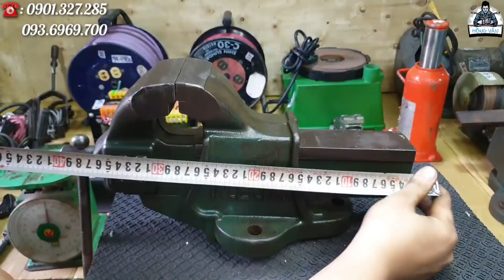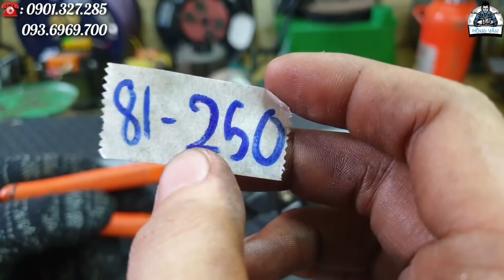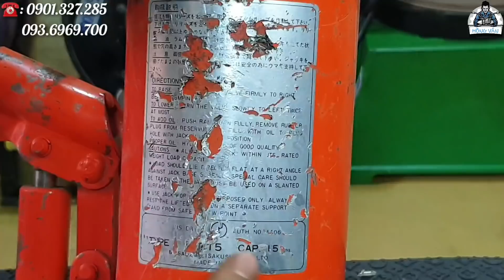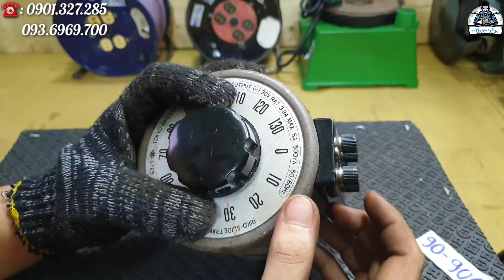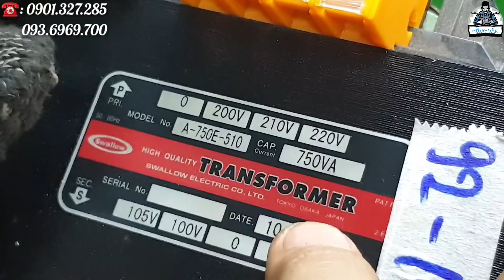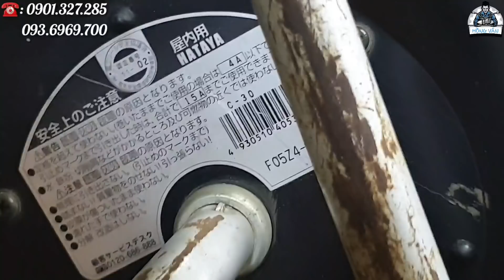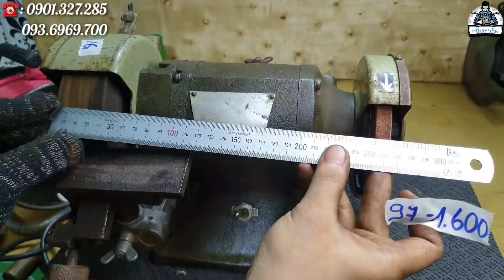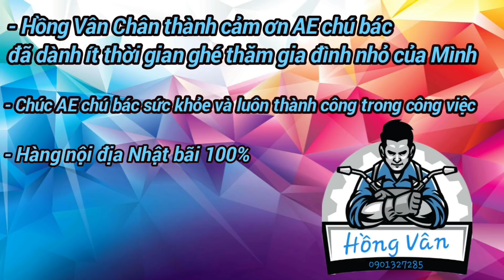21/2- 🧰Clip157- Eto Nhật bãi đồ nghề, cuộn điện 50m, máy Japan được chọn lọc vệ sinh chất lượng ☎️..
📢Lưu ý: Tất cả đều đã qua sử dụng, Máy móc SỬ DỤNG ĐIỆN 100V.
• BAO PHÍ SHIP khi đơn hàng trên 300k (Giao Hàng Toàn Quốc)
- Hàng nội địa nhật, Có sao Hồng Vân nói như vậy hư nói hư, đẹp nói đẹp không gian dối, chữ tín đi trước.

- Bán Eto các loại, máy mài 2 đá, đồ nghề, và dụng Cụ nhật, chất lượng Nhật

- Phan Hồng Vân STK: 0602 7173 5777 PhanHongAn Sacombank chi nhánh Bình Chánh TP.HCM

- SDT và Zalo: 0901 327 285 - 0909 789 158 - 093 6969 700 (Điện thoại trực tiếp để được tư vấn và đặt hàng)

- ĐC: A4/20A/4C Liên ấp 123, Ấp1B, xã Vĩnh Lộc B, H.Bình Chánh TP.HCM